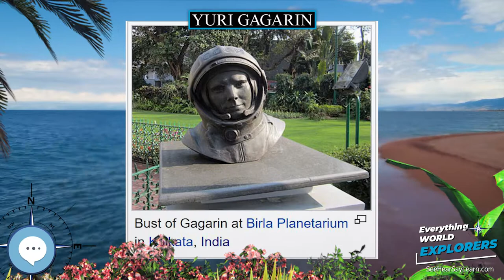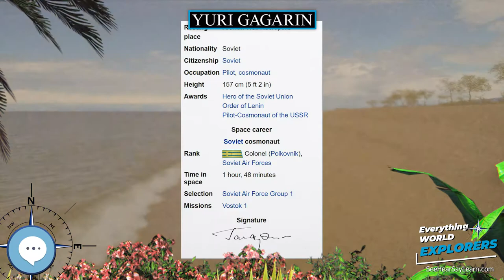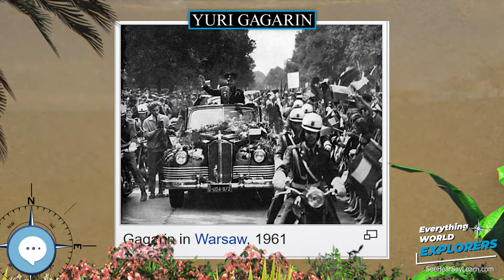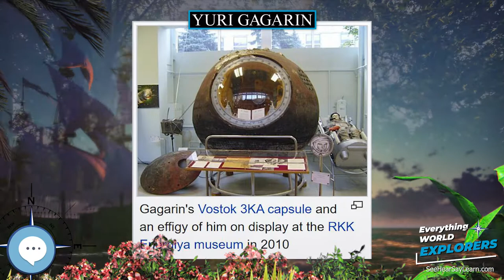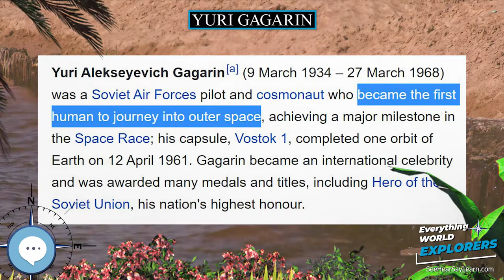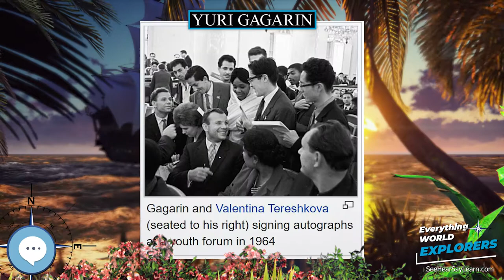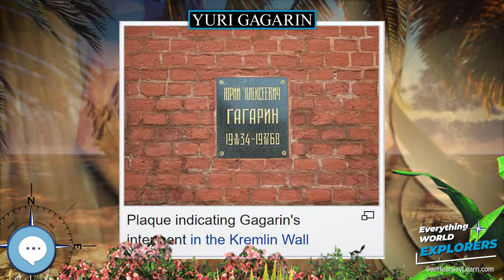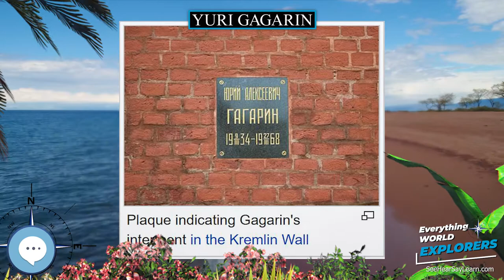Yuri Gagarin 🗺⛵️ WORLD EXPLORERS 🌎👩🏽‍🚀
Yuri Alekseyevich Gagarin  (9 March 1934 – 27 March 1968) was a Soviet Air Forces pilot and cosmonaut who became the first human to journey into outer space, achieving a major milestone in the Space Race; his capsule Vostok 1 completed one orbit of Earth on 12 April 1961. Gagarin became an international celebrity and was awarded many medals and titles, including Hero of the Soviet Union, his nation's highest honour.

Levitating Globe
Antique Globe on a Stand